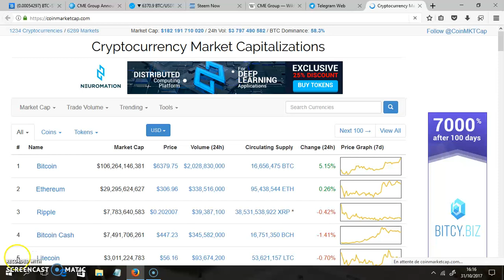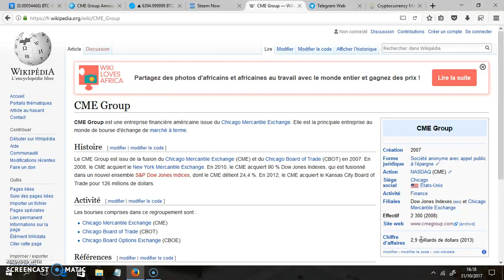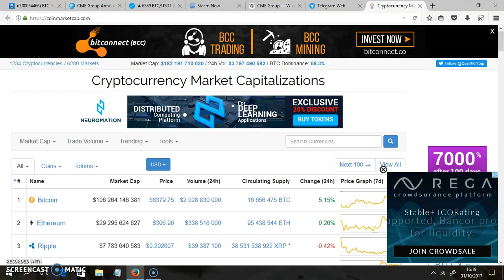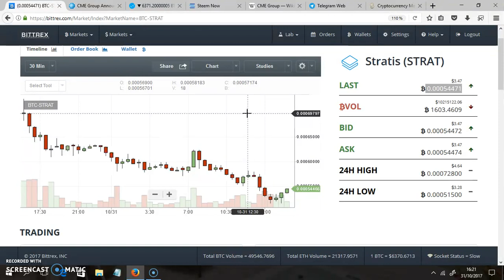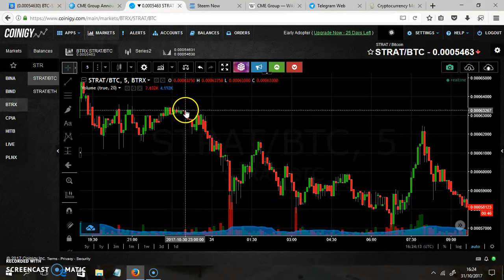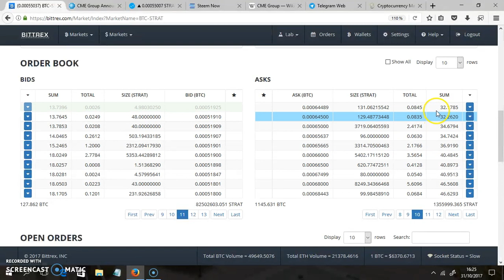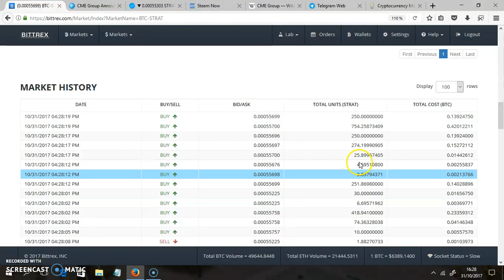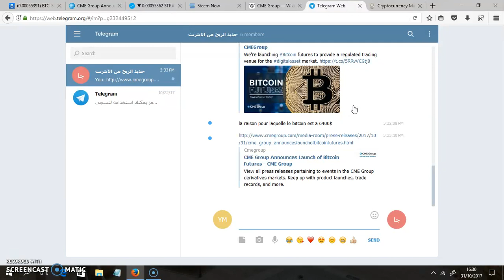Update Market 31/10/2017